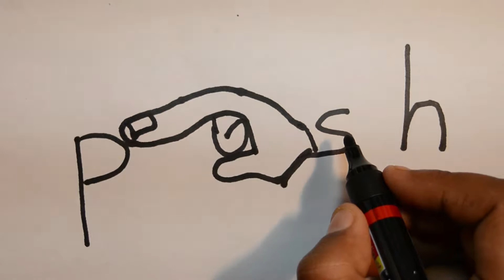Very Easy ! Turn word push into cartoon | how to draw CARTOON with the word push | ART FOR KIDS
HIIII FRIENDS Check out this tutorial on how to draw a cartoon WITH WORD push. a look at our channel for more drawing tutorials!